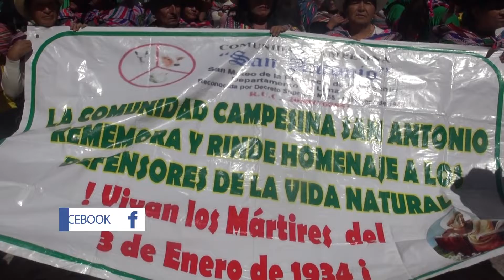GRL FORTALECERÁ LA AGRICULTURA CON INVERSIONES EN OBRAS DE INFRAESTRUCTURA DE RIEGO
GRL FORTALECERÁ LA AGRICULTURA CON INVERSIONES EN OBRAS DE INFRAESTRUCTURA DE RIEGO Y REPOTENCIANDO LAS AGENCIAS AGRARIAS

 Ricardo Chavarría asumió el compromiso en reunión con comuneros de San Mateo. Además anunció la construcción de una PTAR y proyecto de residuos sólidos en Huarochirí

El gobernador regional, Ricardo Chavarría Oria, asumió el compromiso de priorizar el fortalecimiento de la agricultura en la región Lima, mediante inversiones en obras de infraestructura de riego y repotenciando las agencias agrarias.

Ricardo Chavarría sostuvo que las decisiones tomadas apuntan a fortalecer las políticas inclusivas, sostenibles y el desarrollo integral en favor de las familias que se dedican a las actividades del campo.

“Hemos encontrado 46 proyectos en el sector agricultura inconclusas y paralizadas. Eso tiene que cambiar y, para ello, vamos a revolucionar el sector agropecuario, poniendo en marcha la ejecución de canales, represas, reservorios, siembra y cosecha de agua y riego tecnificado. Haremos, lo que no se ha hecho, en 16 años de creación del GRL”, enfatizó.

El anuncio lo realizó durante su participación en el encuentro con comuneros en el distrito de San Mateo, donde informó de la próxima construcción de la primera Planta de Tratamiento de Aguas Residuales (PTAR) en Huarochirí.

Igualmente, la máxima autoridad regional indicó que articulará coordinaciones con el gobierno local para empezar con los estudios e implementar el anhelado proyecto de gestión integral de residuos sólidos, en aras de cuidar el medio ambiente y mejorar la calidad de vida de la población de la zona altoandina.